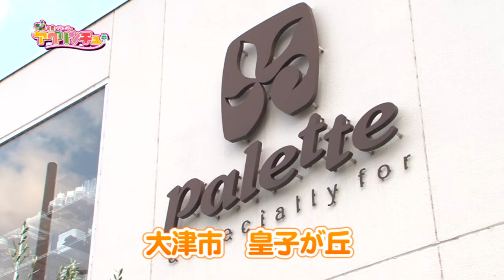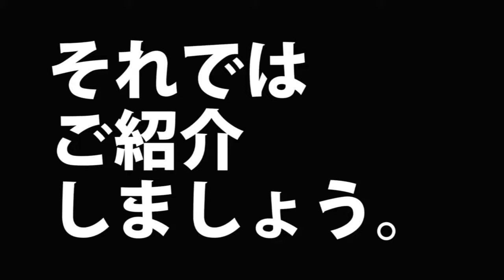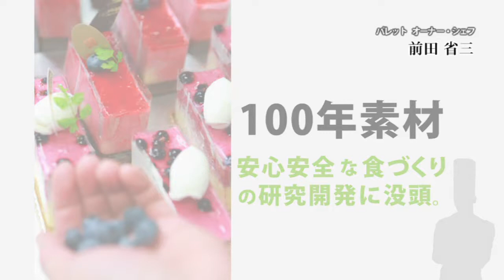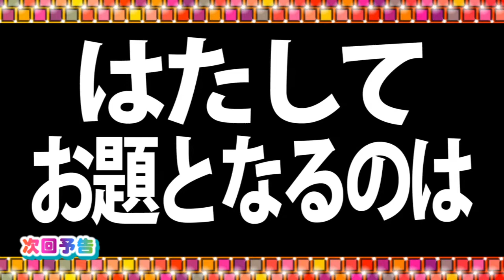【BBC放送作品】食農バラエティアグリンチュ第1回（10/4）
JAバンク滋賀提供。
地のお野菜で、滋賀の新しい名物をつくろう！
カリスマパティシエや一流シェフが挑みます。
それが食農バラエティ アグリンチュ！